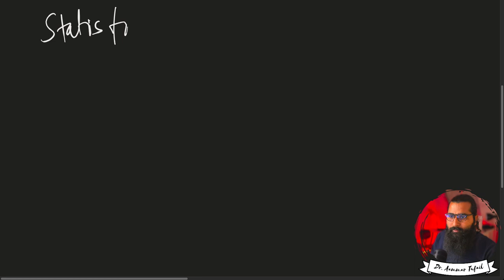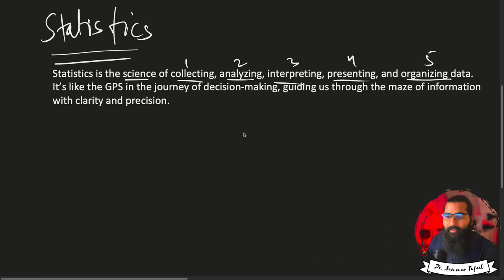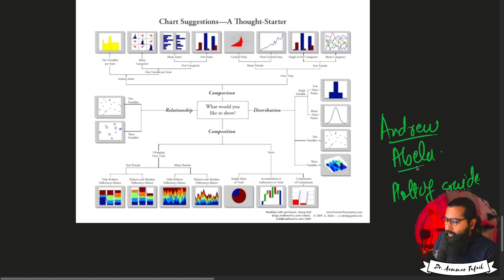Descriptive Statistics for Data Analysts